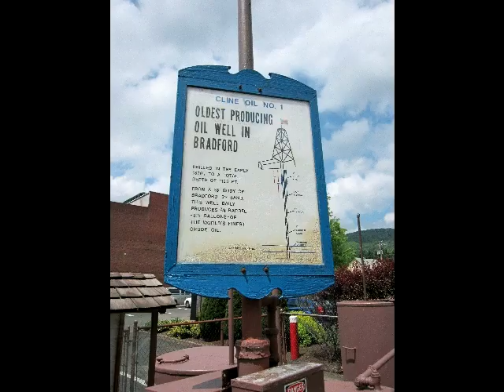Oldest Oil Well in Bradford, Pennsylvania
One of the oldest oil producing wells in the U.S. Located next to McDonald's drive thru in Bradford, Pensylvania.